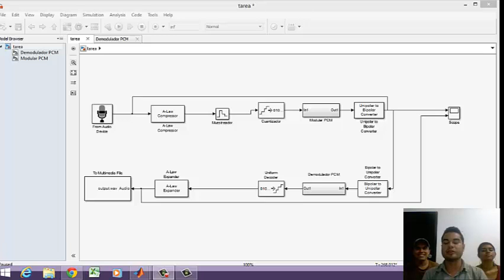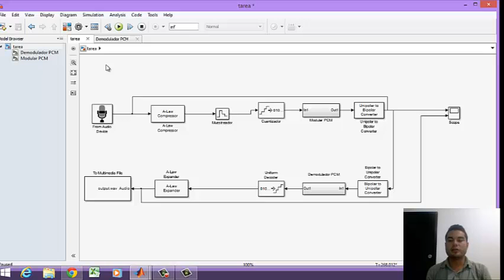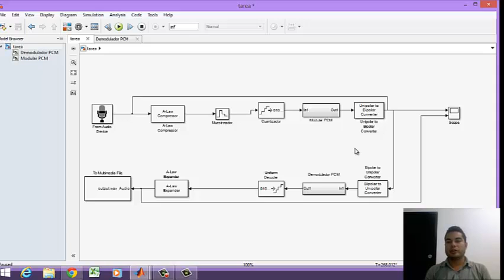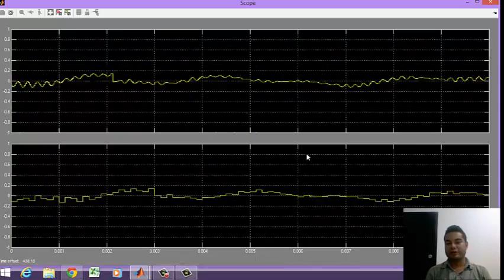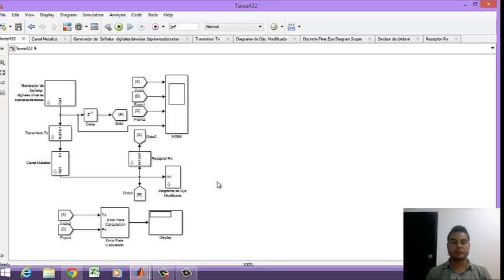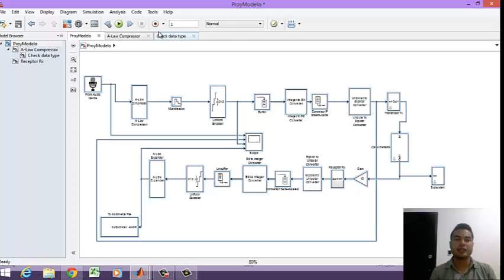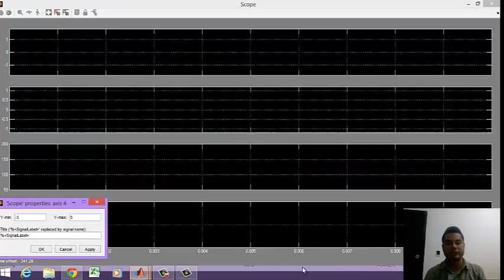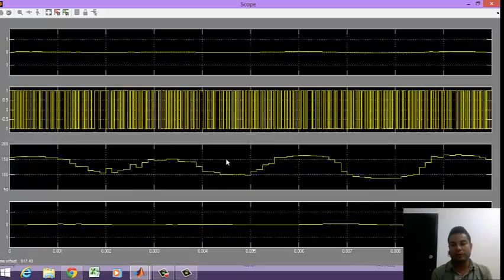11. ModelodeCapas.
Desarrollado por: 2014SIIProyB2GrZar